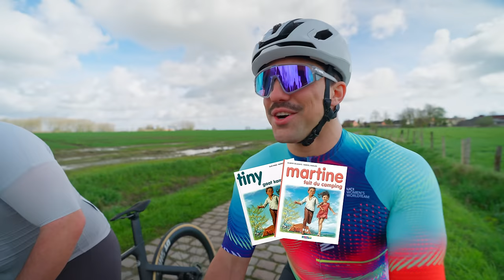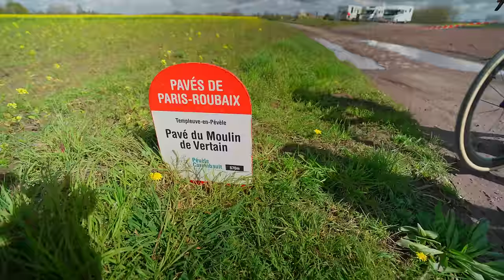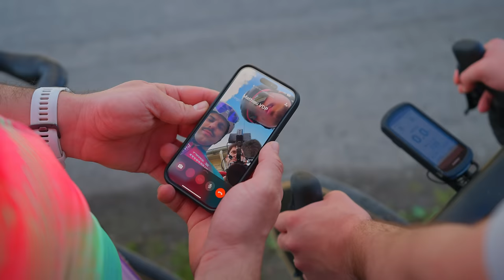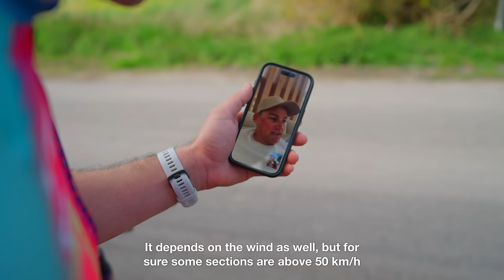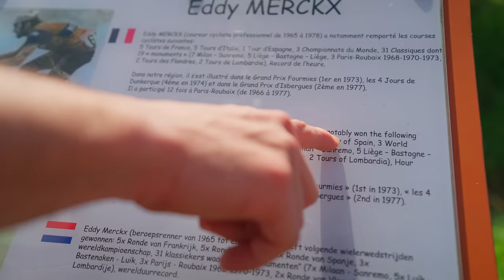I Tried Riding the Unforgiving Cobblestones of Paris-Roubaix 🥵 *Hell of The North*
Thank you @CanyonBicycles for sponsoring this video and providing us with the sexiest bikes on the planet. and find your own sexy bike. 😍 This is an advertisement for Canyon.

Paris-Roubaix aka The Hell of The North is probably the most brutal cycling race in the world right now. A race filled with unforgiving cobblestone sections that have no mercy for the riders. Every cobble section has a difficulty level. Starting from 1 star sections, being "easy" to 5 star sections being "extremely difficult". And that's exactly what we tested today. Rip to our asses, hands and balls. But enjoy the video!

00:00 Intro
01:46 1 STAR - Pavé de l’Épinette
03:02 2 STARS - Moulin-de-Vertain
05:14 3 STARS - Cysoing à Bourghelles
05:27 MERCI CANYON
06:37 Mathieu gives us advice
07:45 3 STARS - Cysoing à Bourghelles
09:57 4 STARS - Secteur Eddy Merckx
13:12 5 STARS - Carrefour de l’Arbre
15:27 Outro